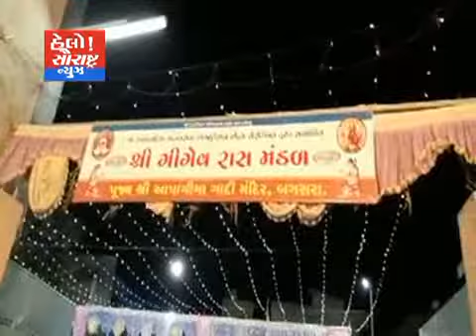બગસરા-નવરાત્રી ગરબીમાં સિંહને શ્રદ્ધાંજલિ કાર્યક્રમ યોજાયો